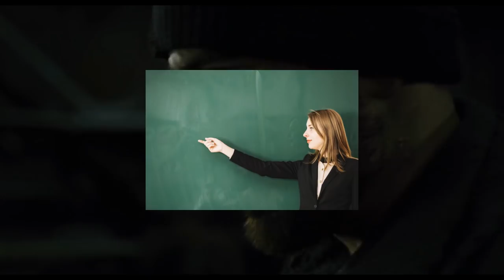How to beat the "DEATH TRAIN" from Snowpiercer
If you were stuck inside a train that treated its passangers like shit would you know how to survive? In this video you'll learn how to beat the DEATH TRAIN from Snowpiercer